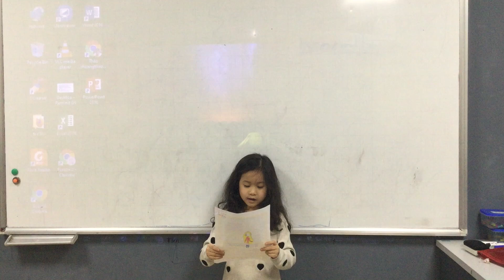CEC | Show And Tell | Speak Kids 1 - Nguyễn Tuệ Minh